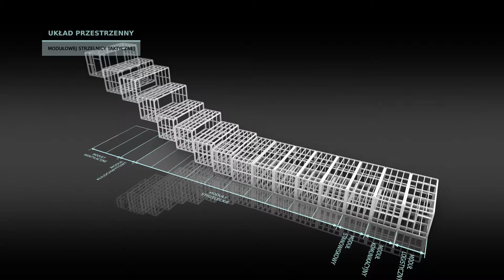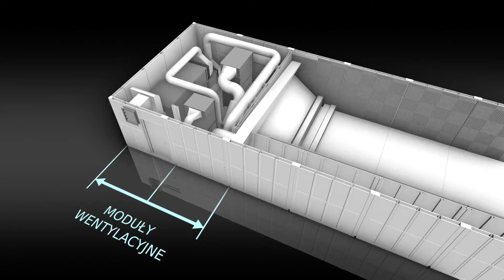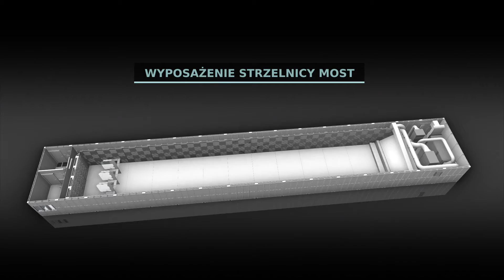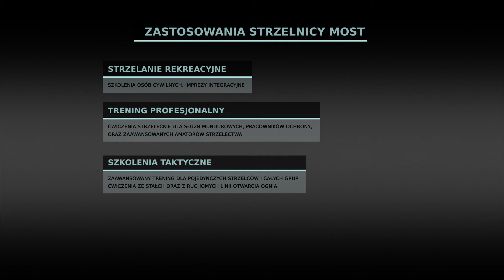Modułowe strzelnice taktyczne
Modułowe strzelnice taktyczne są w pełni zamkniętymi obiektami, przeznaczonymi do wszelkiego rodzaju treningów strzeleckich ze stałych oraz zmiennych linii otwarcia ognia. Umożliwiają przeprowadzanie szkoleń i treningów w dowolnie wybranej lokalizacji w ciągu całego roku, bez względu na warunki atmosferyczne.